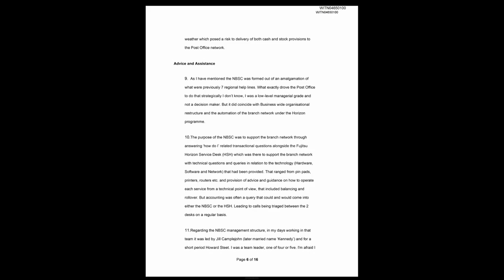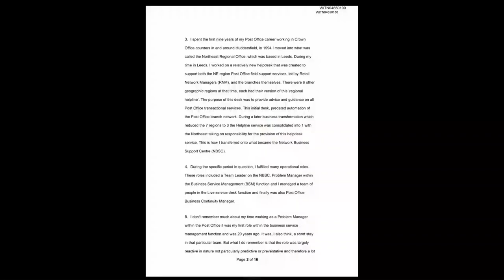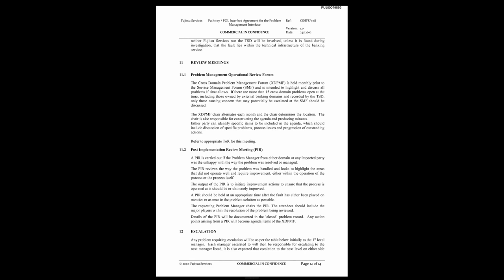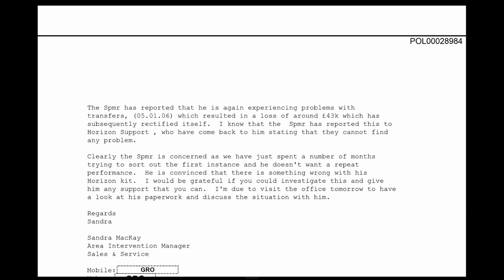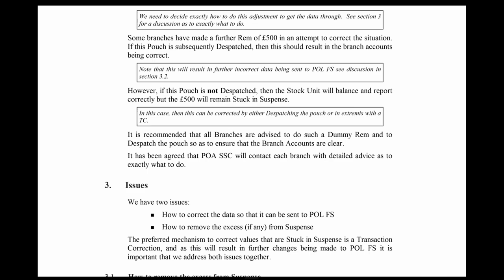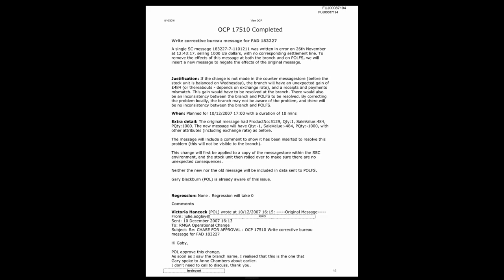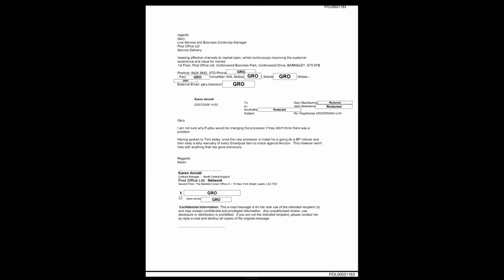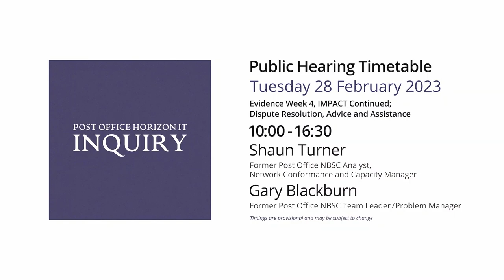Gary Blackburn - Day 40 PM (28 Feb 2023) - Post Office Horizon IT Inquiry